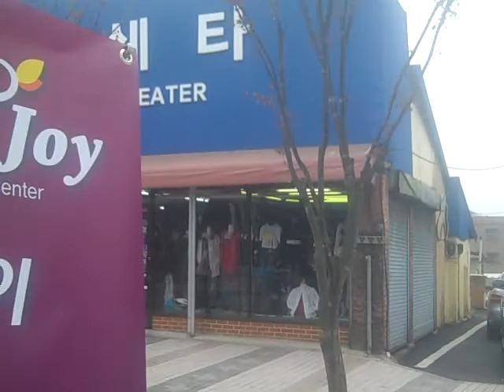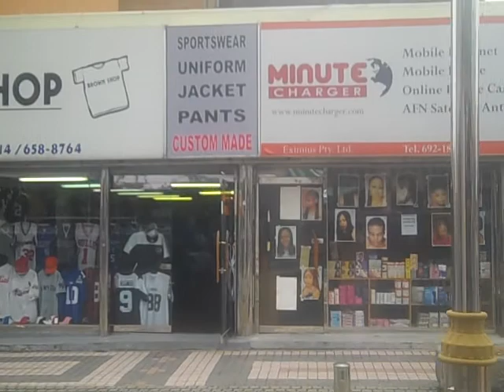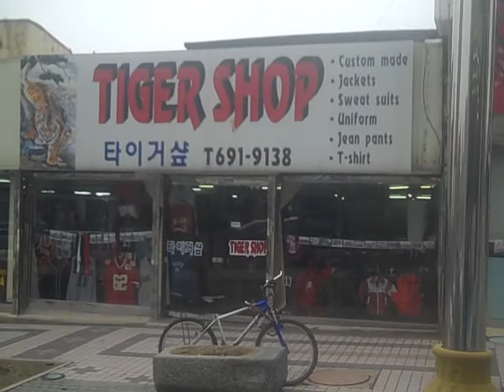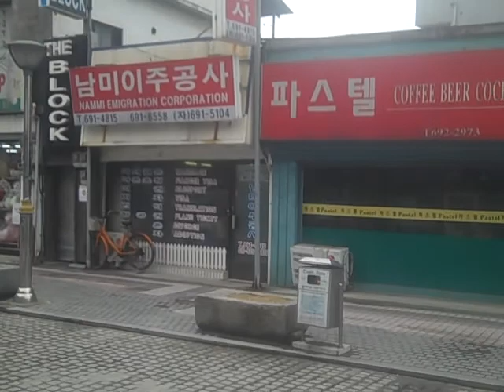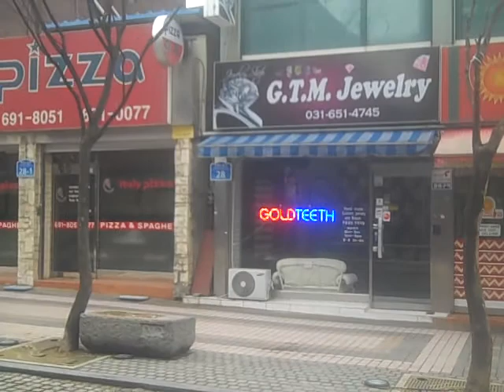Anjeong-ri - a stroll through "The Ville"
Stores on the right-hand side of the street in Anjeong-ri, Korea, starting from the USAG Humphreys Walk-In Gate. For more photos of the "ville" and anjeong-ri go The photo section contains images from the 1950's to the present.